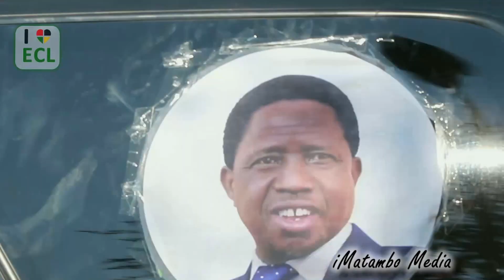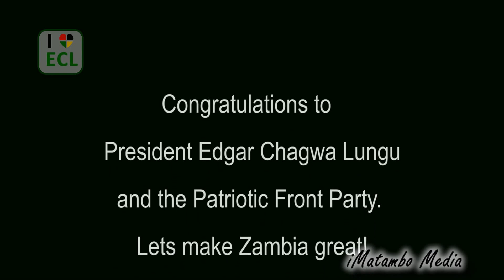PF Celebrations in Kafue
Supporters of President Edgar Lungu in jubilation after he won the August 11 election